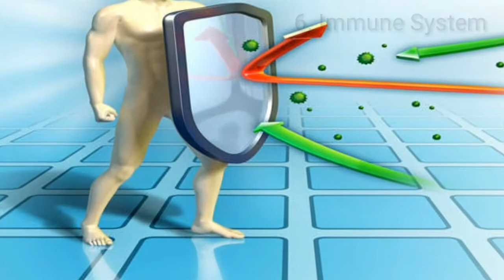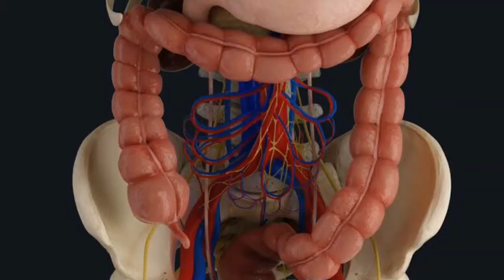मीठा(sugar)खाने से होते है इतने बडे नुकसान,जानकर हैरान हो जायेंगे|Side effects of sugar|Royalhealth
Related Query:-
mitha khane ke fayde
mitha khane ke nuksan
sugar khane ke fayde
sugar khane ke nuksan
benefits of sugar
side effects of sugar
jyada mitha khane ke nuksan
mitha khane se kya hota h